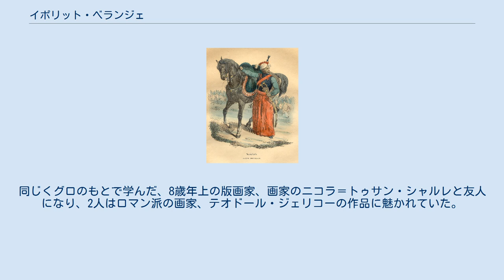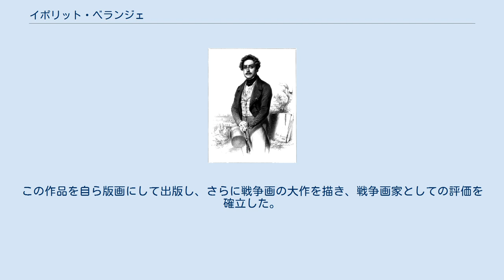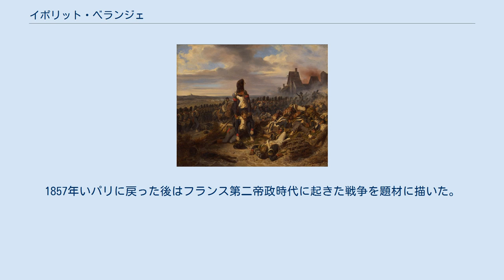イポリット・ベランジェ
イポリット・ベランジェ（Hippolyte Bellangé、1800年2月6日 - 1866年4月10日）はフランスの画家、版画家である。
軍事に関する版画、絵画を制作した。
 パリで家具職人の息子に生まれた。
lycée impérial Bonaparteで学んで商売をしばらくした後、1816年に画家、アントワーヌ＝ジャン・グロの工房に入った。
 当時、グロの工房ではリチャード・パークス・ボニントンやウジェーヌ・ラミ、カミーユ・ロクプラン、ポール・ドラローシュらが学んでいた。
同じくグロのもとで学んだ、8歳年上の版画家、画家のニコラ＝トゥサン・シャルレと友人になり、2人はロマン派の画家、テオドール・ジェリコーの作品に魅かれていた。
後にシャルレとベランジェは19世紀半ばのフランスを代表する戦争画家となる。
シャルレの影響で、ベランジェも版画に取り組み、1823年から1835年の間に15冊の版画集を出版し、軍事をテーマにした版画は、人々から人気を集めた。
 版画から徐々に絵画を好むようになり、1822年のサロン・ド・パリに初めて出展し、1824年のサロンでは2等メダルを受賞した。
7月王政下で、ナポレオンの人気が復活していた1838年のサロンに『エルバ島から帰還したナポレオン』を出展し、大きな成功を収め、この年レジオンドヌール勲章（シュヴァリエ）を受勲した 。
この作品を自ら版画にして出版し、さらに戦争画の大作を描き、戦争画家としての評価を確立した。
 1837年からノルマンディーのルーアンに住み、ルーアン美術館の学芸員も務めた。
1857年いパリに戻った後はフランス第二帝政時代に起きた戦争を題材に描いた。
クリミア戦争を題材にした版画集も出版した。